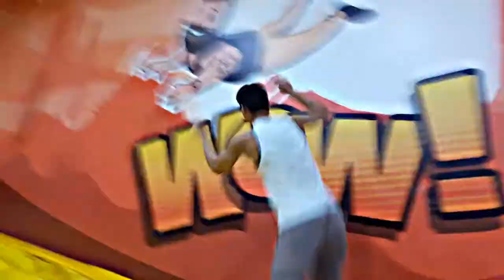Wow Park Training Day